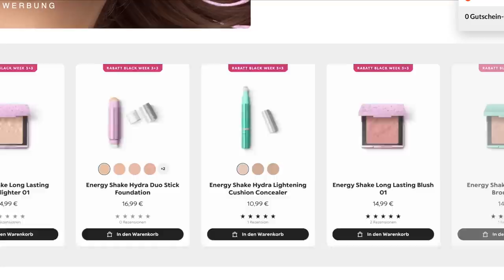KIKO WAS LOS? 😱 NEUE Kollektion im Live TEST | Maxim Giacomo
Im heutigen Video testen wir gemeinsam die neue KIKO MILANO Energy Shake Limited Edition. Wir haben einige spannende Produkte aus dem Bereich Hautpflege, Make Up und Mehr!

Meine eigene Make Up Brand
Hier gehts zu meinen AMAZON Favoriten:
MEINE PRODUKTE:
MEIN BUCH IST AB SOFORT ERHÄLTLICH!

Equipment
Softboxen 2er Set